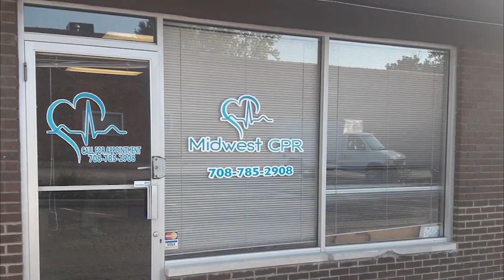Midwest CPR Center in Oak Forest, IL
Midwest CPR Center has been serving the Oak Forest area as a professional CPR training center since 2016. Their goal is to ensure that everyone leaves their CPR, AED, and First Aid certification courses feeling confident in their ability to respond in real-life emergencies, no matter the situation or setting. Midwest CPR Center offers the best prices in town for AED and training for all staff. They offer in person and online virtual training classes for anyone, including health care providers needing recertification. If you’re ready to become officially certified today, give Midwest CPR Center a call at or stop by to visit and learn more.